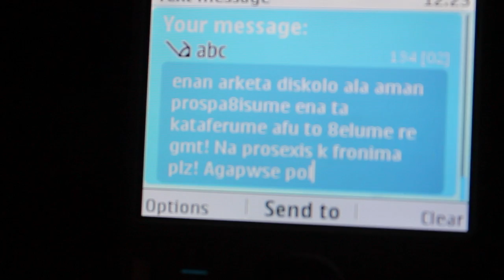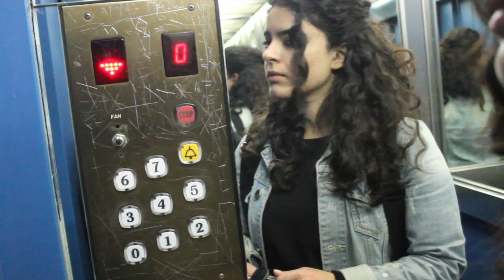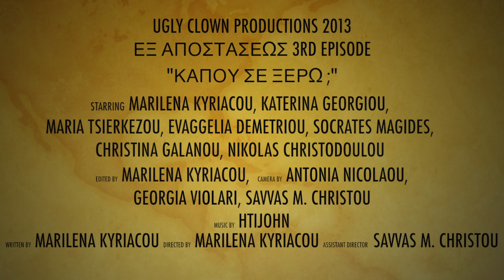Εξ´ αποστάσεως Επεισόδιο 3 - Κάπου σε ξέρω;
To trito episodio tis seiras " Eks apostaseos " apo tin Ugly Clown Productions 2013.

I afigisi stin arxi den einai grammeni apo mas... einai apo tin Seira "Singles". Ta dikaiomata gia ekeino to kommati den mas anikoun!

Senario: Marilena Kyriacou
Skinothesia: Marilena Kyriacou
Assistant Director: Savvas M. Christou
Montaz: Marilena Kyriacou & Savvas M. Christou
Mousiki, Stixoi (tragoudi pou akougete stin arxi) : Htijohn
Mousikos paragogos kai enorxistrosi: Savvas C. Christou

Paizoun:
Marilena Kyriacou
Katerina Georgiou
Maria Tsierkezou
Evaggelia Demetriou
Socrates Magides
Christina Galanou
Nikolas Christodoulou
Savvas M. Christou

Ugly Clown Productions 2013